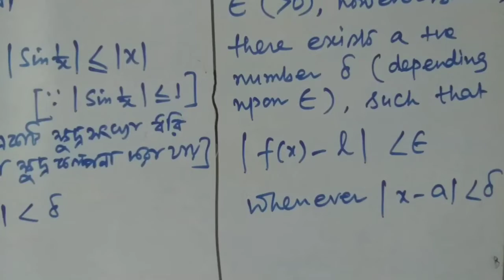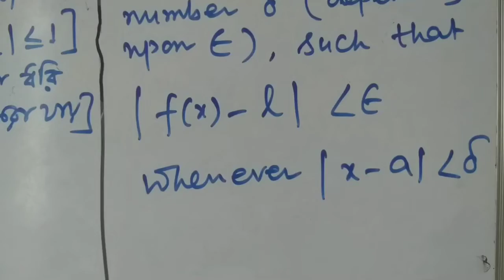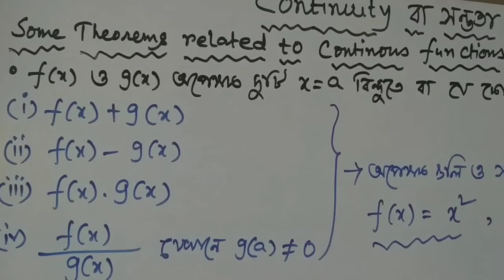CONTINUITY / PART - TWO/ CLASS - XII /SUBHANKAR DUTTA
Solution of a problem and therom on Continuity